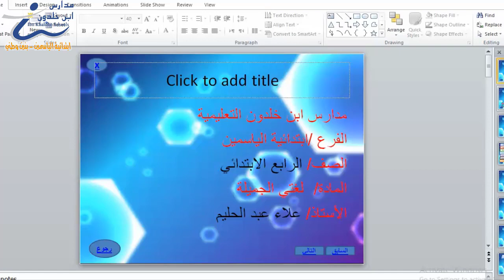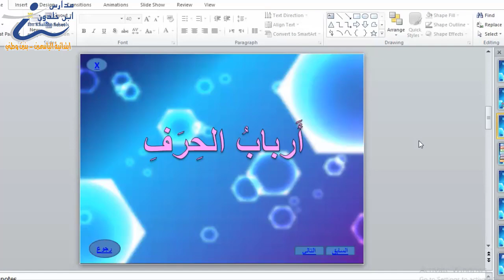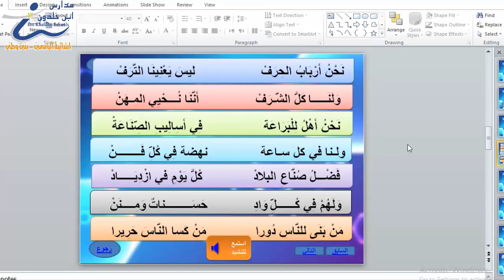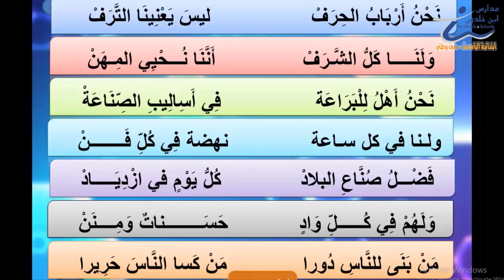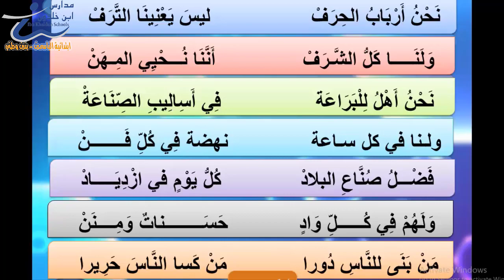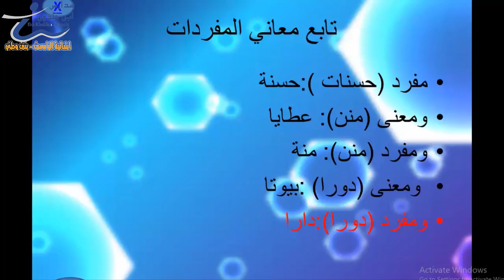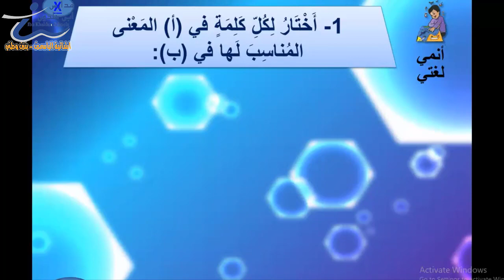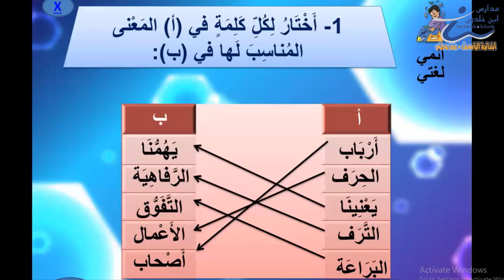لغتي رابع النص الشعري أرباب الحرف ج1